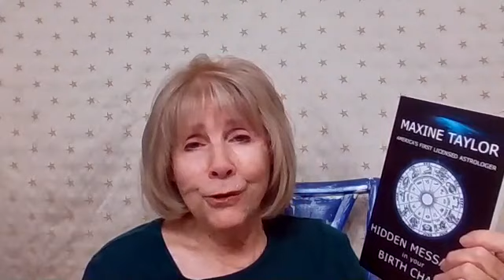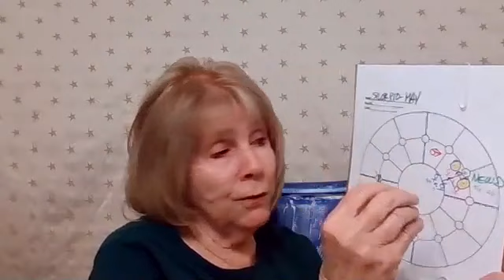Scorpio May 2021 Astrology Horoscope Forecast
What's in store for Scorpio in May? My monthly forecast covers the astrological trends and major planetary aspects affecting Scorpios. Find out if love, money, career, job, health, family or relationships are highlighted this month.